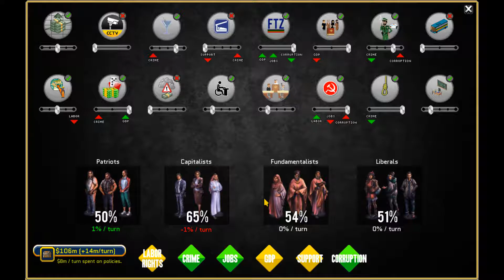Rogue State 01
You are the Glorious Leader who led the revolution that freed the People's Republic of Basenji from the shackles of a corrupt monarchy. Assume control of a Middle Eastern country recovering from a violent revolution. It is up to you: Forge alliances, grow your economy, invade your neighbors, or pacify your population. Maintain the delicate balance between the interests of fundamentalists, capitalists, patriots, and liberals. However be aware, your brother, Farouk, consolidates power and influence with the intention to overthrow you! Rogue State is a geopolitical strategy game that will force you to always stay one step ahead of your rivals to survive.